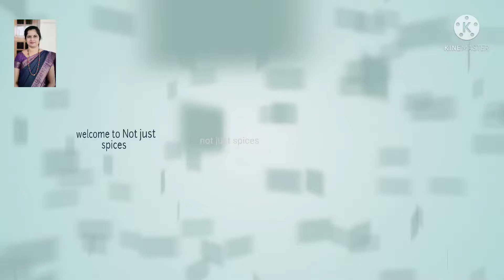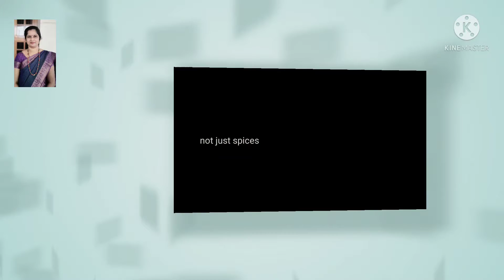palak kofta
kofta
fry onion,ginger,garlic,green chillies
grind
add garam masala
add cooked potato,paneer
add gram flour,dip__cornflour
deep fry

gravy
fry onion, tomato, ginger garlic paste,red chillies,cashew
grind
add garam masala
add kofta (fried balls)
add coriander leaves
kasuri methi.
goes well with rotis.